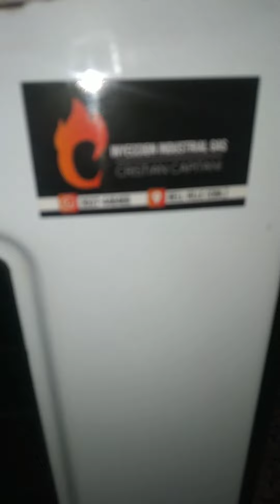video 3 cocina Reconstruida completa Vendida a cliente 🇦🇷🔥🔥🔥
FABRICACIÓN HORNOS EQUIPOS DE MECHEROS INDUSTRIALES Y FAMILIARES 🇦🇷🔥🔥🔥